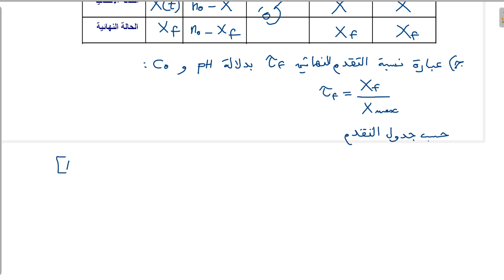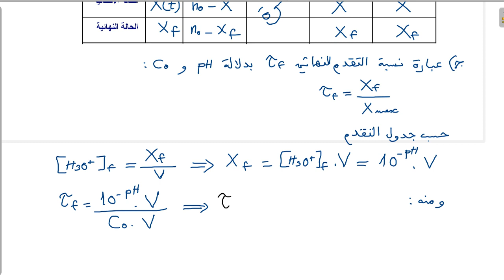حل بكالوريا 2016 /الوحدة04 كيمياء/شعبتي رياضيات/ت ر